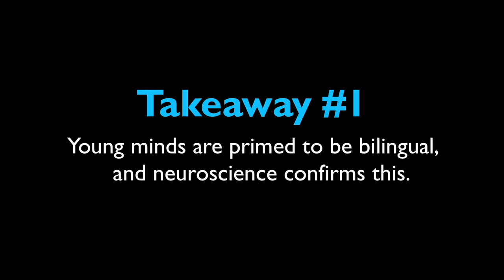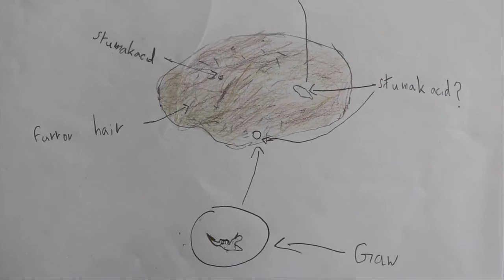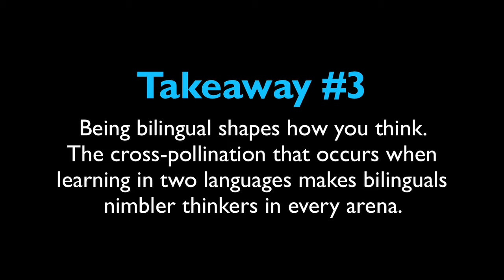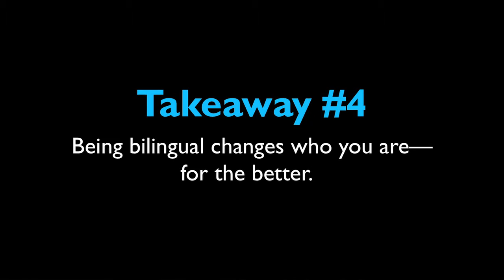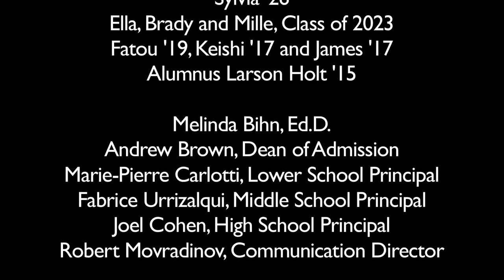French American Presents "Being Bilingual"